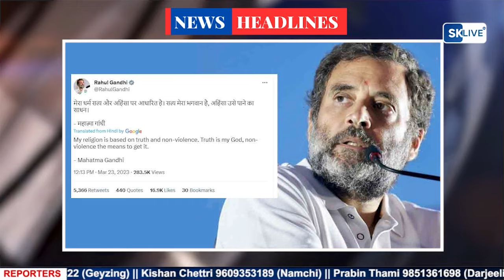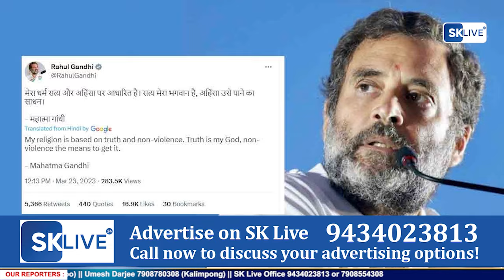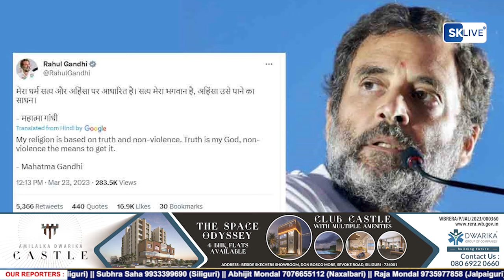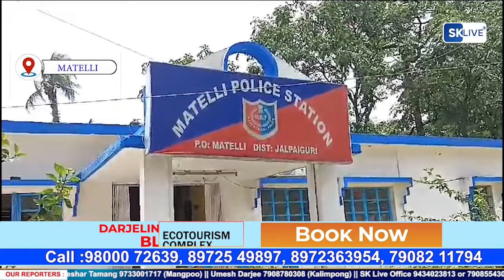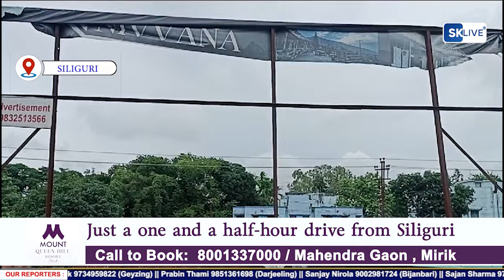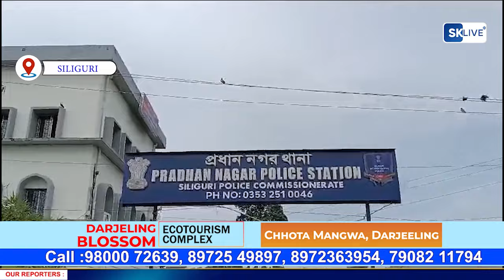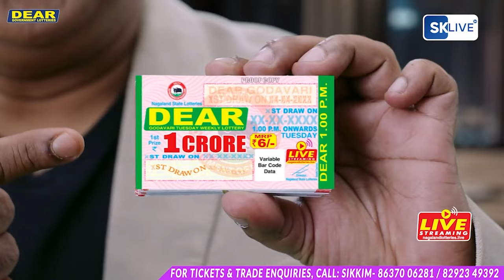Hindi News | Evening | 16th July 2024